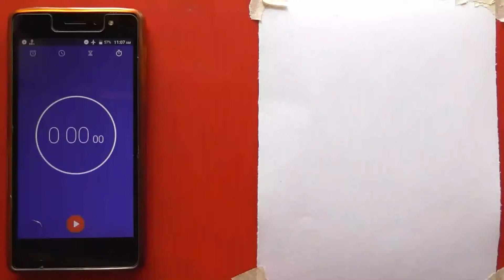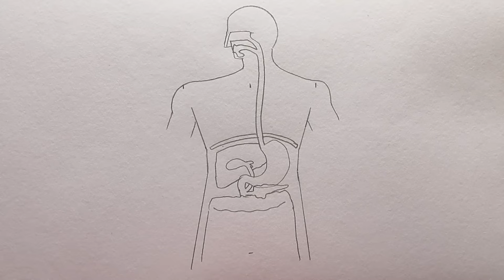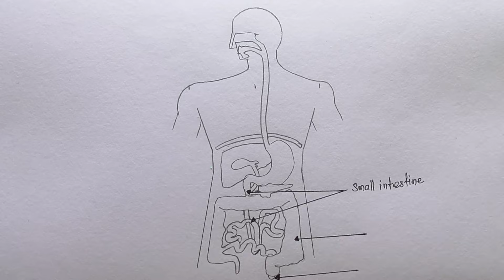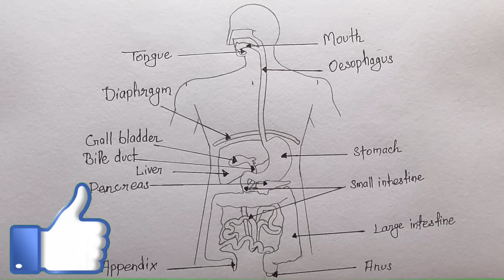How to draw Human Digestive system step by step for beginners !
How to draw Human digestive system or alimentary canal with step by step for beginners of man Diagram how to make human digestive system class 10 easily step by step easy way in short period of time in the examination !

Alimentary canal, also called digestive tract, pathway by which food enters the body and solid wastes are expelled. The alimentary canalincludes the mouth, pharynx, esophagus, stomach, small intestine, large intestine, and anus. Seedigestion. The human digestive system as seen from the front.

Functions of the Villi - We've already stated that the small intestine's main job is to absorb nutrients from the food you eat and that your villi help by increasing the surface area the intestine has for absorption

Mouth -Mouth is the opening through which intake of food occurs.

Oral cavity-The oral cavity has three parts –palate, tongue, and teeth.

Palate -It forms the roof of the oral cavity. Anterior part is called hard palate and the posterior part is called soft palate.

Tongue -Tongue is a muscular and glandular structure attached to the base of the oral cavity. On the upper surface, it has a V-shaped furrow called sulcus terminalis. It divides the tongue into the anterior oral part and posterior pharyngeal part. Its upper surface also consists of tiny projections called lingual papillae.

And prove that you a real  INDIAN 🇮🇳👳👍